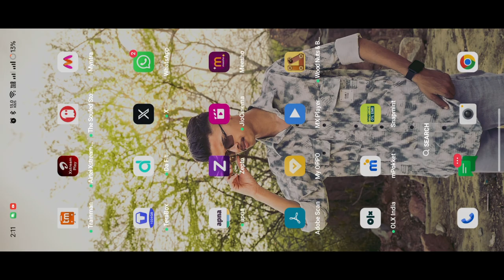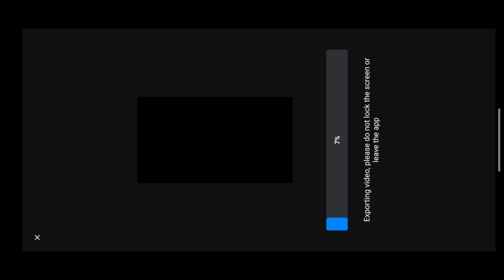Navratri special vn code || navratri status reel video editing